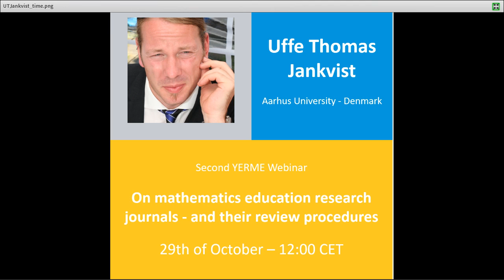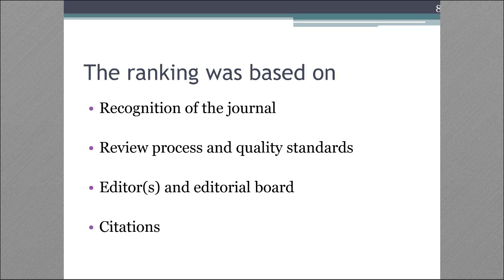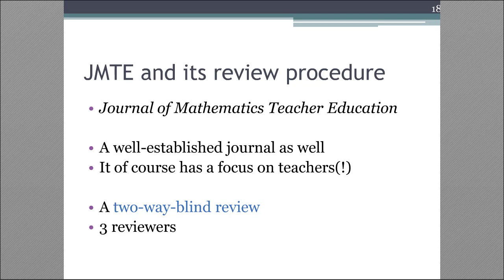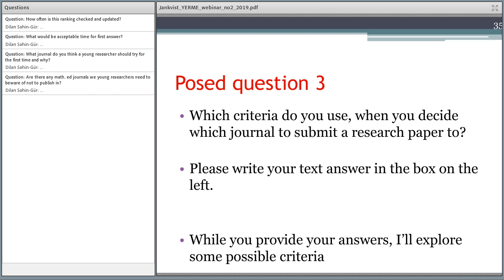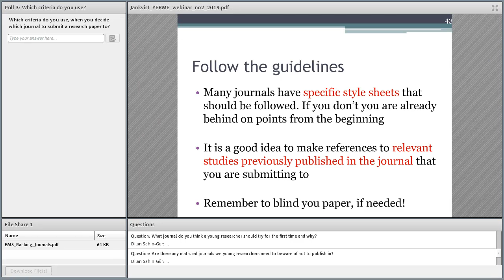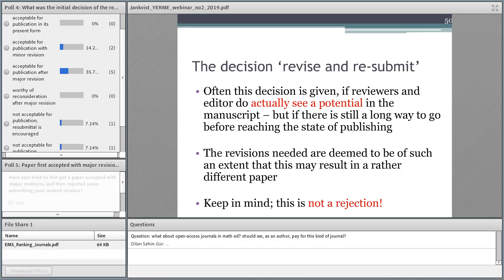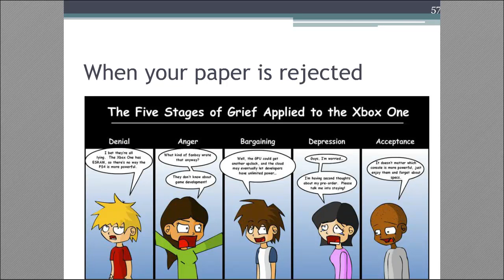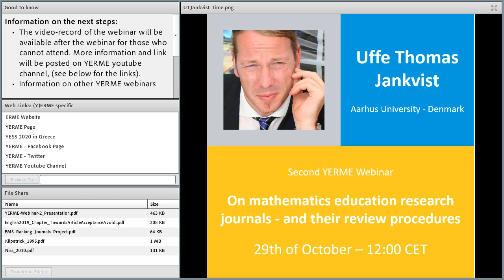YERME Webinar 2 - Uffe T. Jankvist "On mathematics education research journals" October 29, 2019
Second webinar organized by YERME. Uffe T. Jankvist, from Aarhus University, talks about scientific journals in the field of mathematics education and their review procedures.

Cite this video:
Jankvist, U.T. (2019, October 29). On mathematics education research journals - and their review procedures. [YERME Webinar].